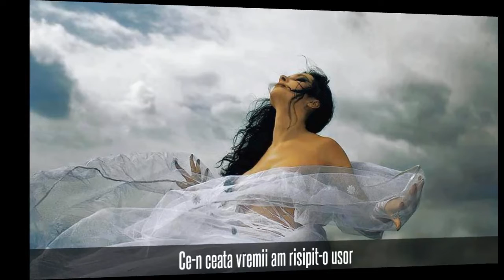Doi visători-autor-Suflet Pereche Maria Ioana MIM -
Doi visători

Pe sub arcade înmiresmate de roze,
În nopți arzând în flăcări de dor
Zăream doar chipu-ți luminat de raze,
Când luna le radia prin puful din nor!

Se scuturau petale-n calde adieri,
Iar tu balsam pentru suflet mi-ai fost
Împărțeam iubirea în șoapte și sărutări,
Ce-n timp au rămas doar vise fără rost.

Iar vagi amintiri se reîntorc din trecut,
Imensitatea albastrului în ele o cuprind
Când pașii mă poartă spre necunoscut,
Prin locuri dragi păstrate numai în gând.

Pe umeri port încă povara acelei iubiri,
Clădită din dorințe arzătoare și aprig dor
Într-o idilă în care am fost doi visători,
Ce-n ceața vremii am risipit-o ușor!

28/07/2018